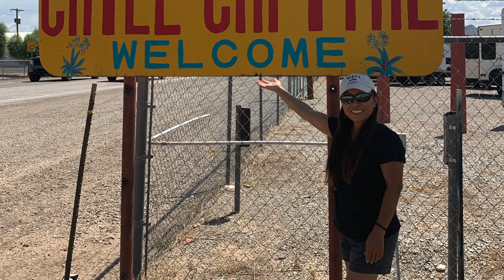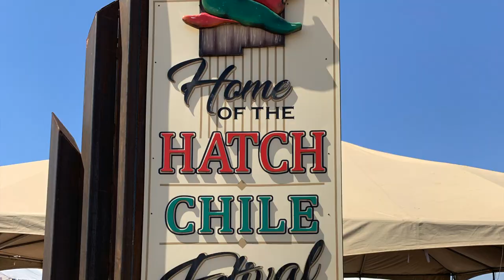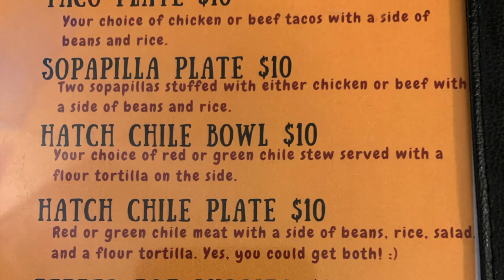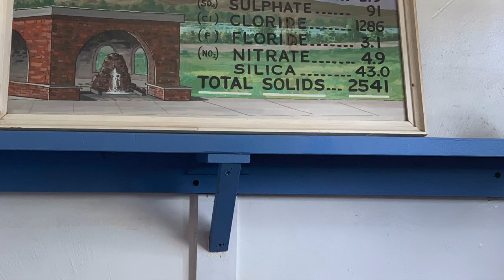Hatch Chile Festival 2019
Labor Day Fun in Hatch, New Mexico the Chile Capital of the World..